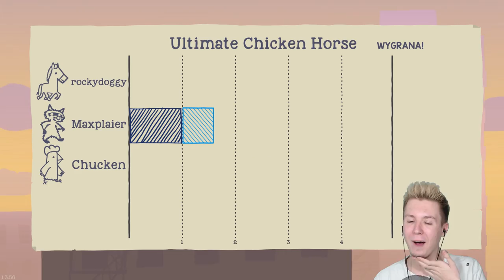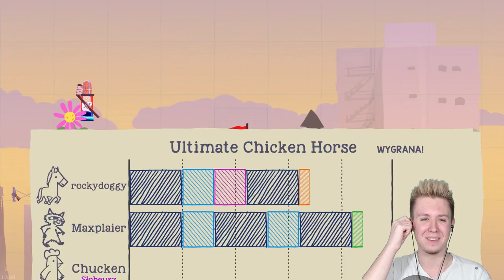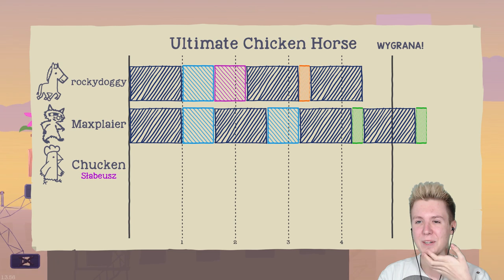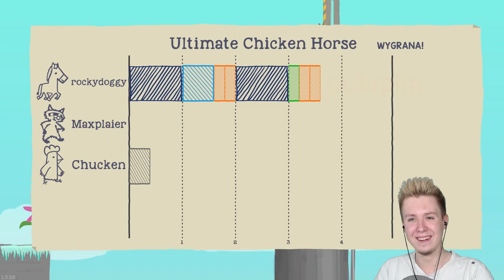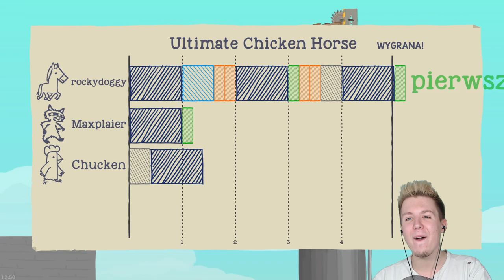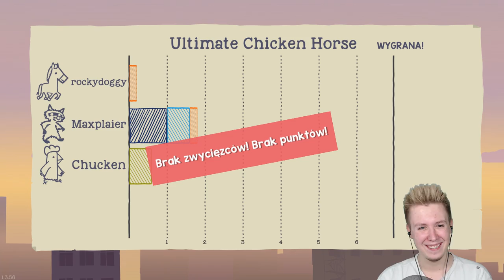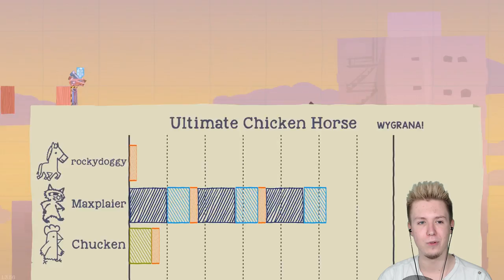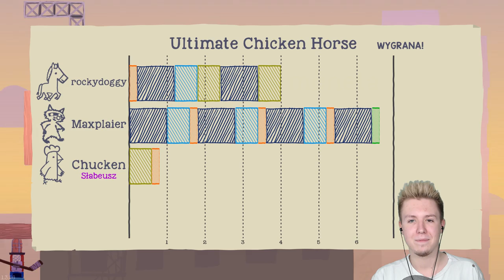🌼 KWIATEK WPIERDOLEK! • Ultimate Chicken Horse